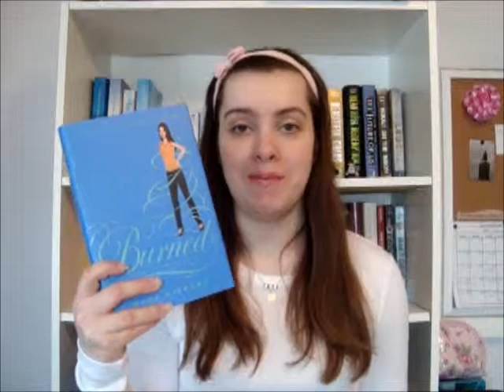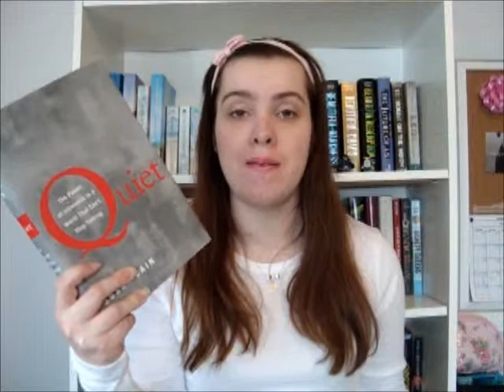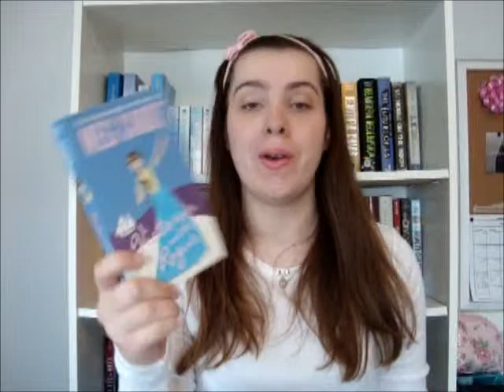A-Z Book Tag!